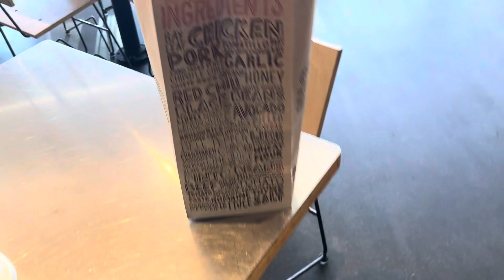8602: A quick interior review of Chipotle Mexican Grill at Harbor Center in Costa Mesa, CA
This one is very different from any other Chipotle place. This one has a large wooden seat that is curved on the west side of the restaurant. I originally thought that they were metal but they were actually wood which is very common for Chipotle. All of their tables are secured to the concrete floor. I was about to eat with my cup not all the way filled, but I should fill it up since I paid for it.

Video specs:
Phone used: iPhone 15
Lens used: Standard
Microphone used: Built-in
Date of uploading: Sunday March 17, 2024
Time of uploading: 2:02 PM
Date of editing: Sunday March 17, 2024
Time of editing: 2:39 PM
Date of posting: Sunday March 17, 2024
Time of posting: 2:39 PM
Date of filming: Friday March 1, 2024